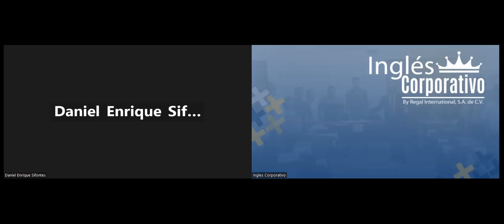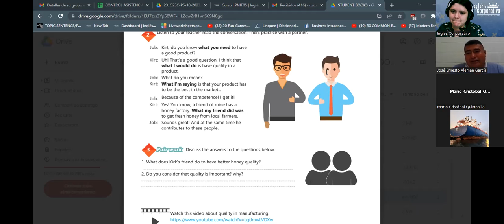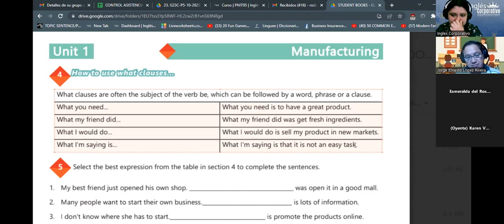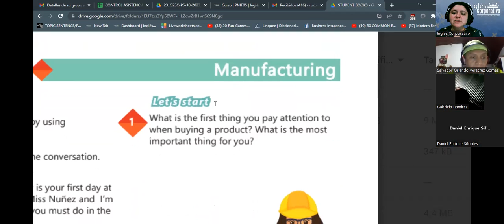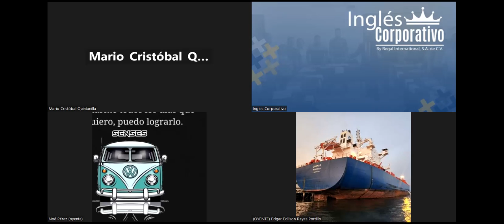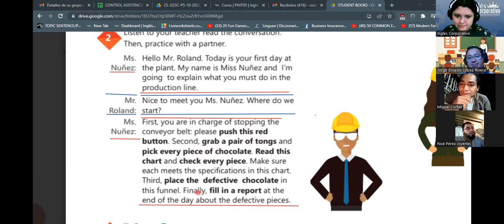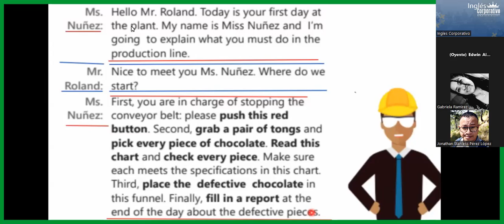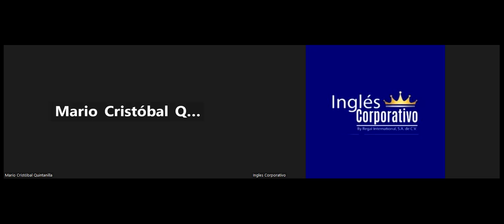SESION 3 -01/11/2023 -IC29750-0018-2023 -RODRIGUEZ - HOW TO USE IMPERATIVES